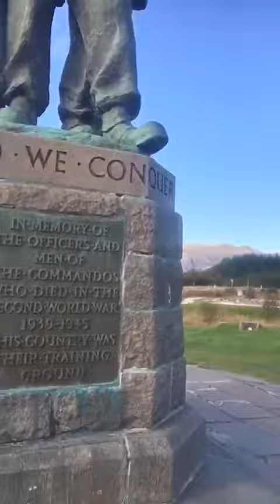The top of Scotland is too cold but beautiful